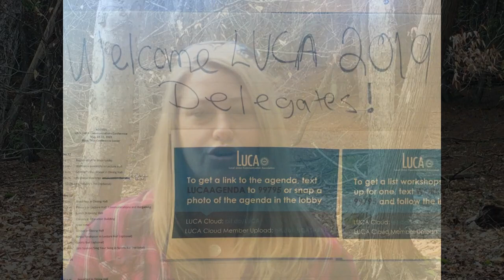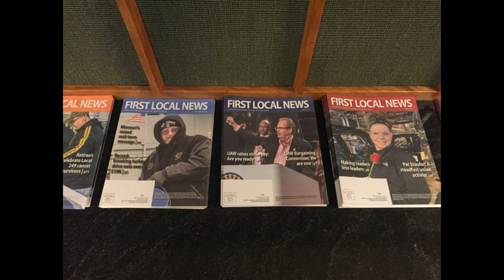The UAW Local Union Communication Association (LUCA) Conference at Black Lake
LUCA Advisory Council member Jessie Jesson and LUCA member Terry Garvin, both from UAW Region 9, share their perspective on the value of LUCA and the LUCA conference. For more info or to join LUCA, go